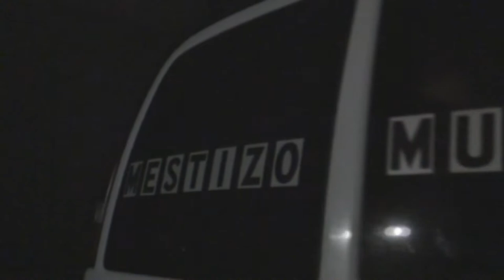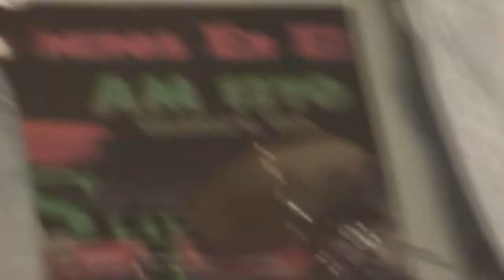Presenting Mestizo Musical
Que honda Gente! Nueva introuduccion de estos chavos biene..Esten atentos! Subscribanse para que sean los primeros en mirarla!